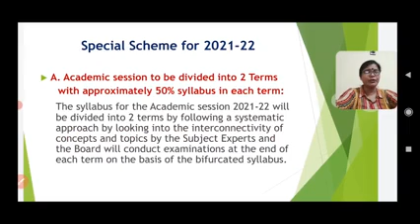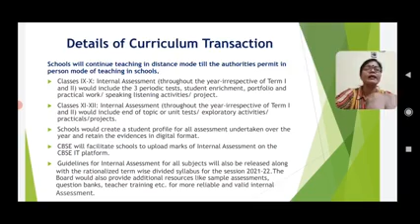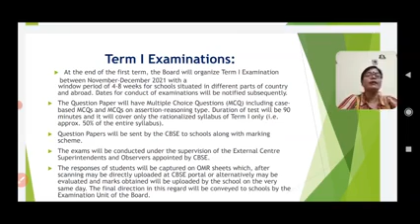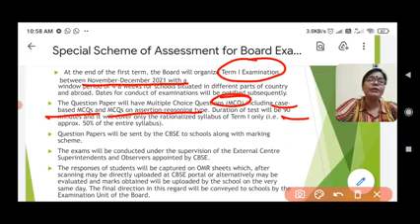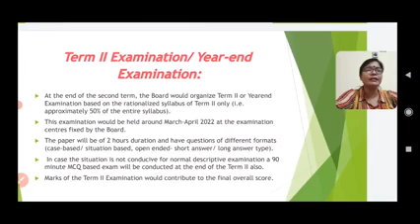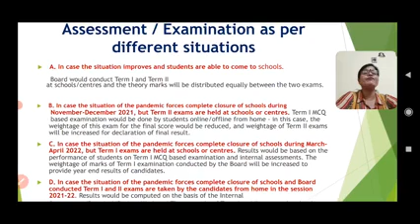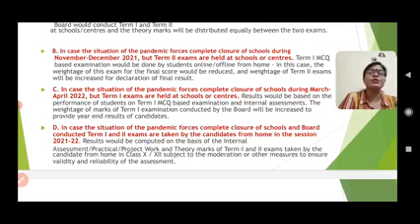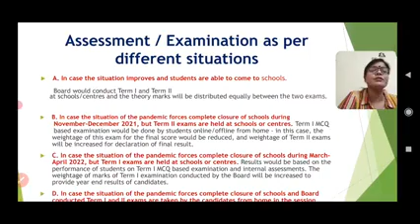Dr. Sushma,PGT History from JNV explaining special scheme of assessments issued by CBSE for 2021-22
Dr. Sushma,PGT History from JNV Gonda explaining special scheme of assessments issued by CBSE for 2021-22. Complete information about changed pattern.